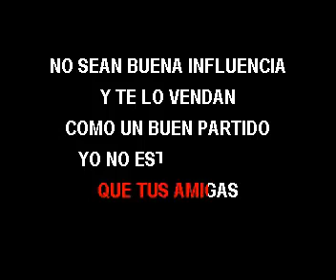KARAOKE GRUPO TENTACION ME VALE MADRE